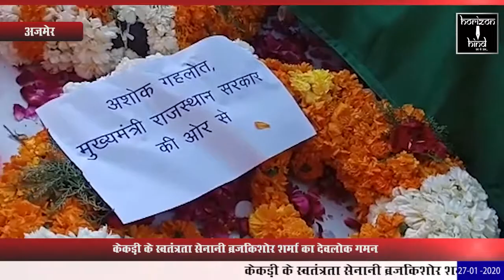HORIZON HIND NEWS - BULLETIN 27 JAN 2020